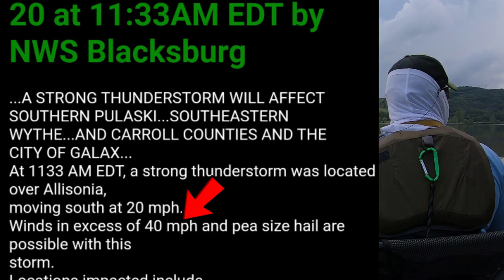The New River - Huge Waterfall & Class III-IV Rapids!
Busted fishing trip because of rain.  Still had a great time in the New River Valley of Virginia.